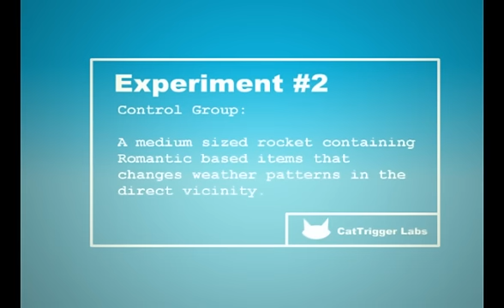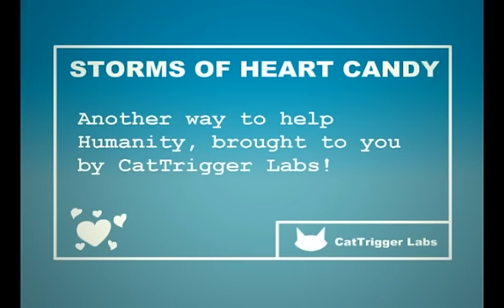Happy Valentine's Ecard from CatTrigger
Animated by Patrick Cheng at CatTrigger.com!

Starring a cute little kitty!

Share with as many people as you'd like!  Happy Val-Day!